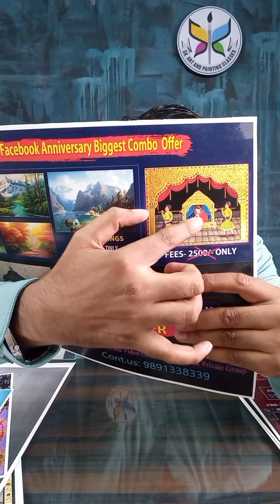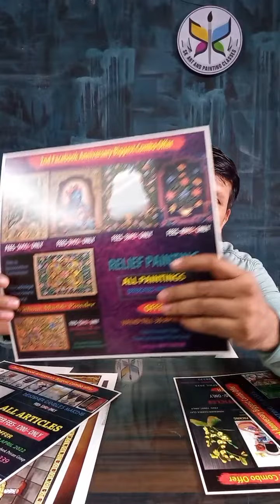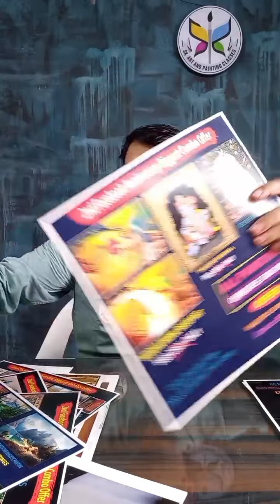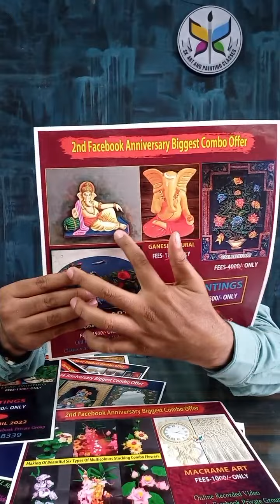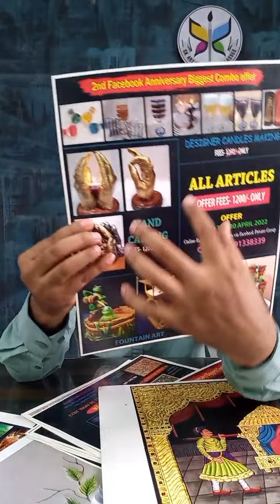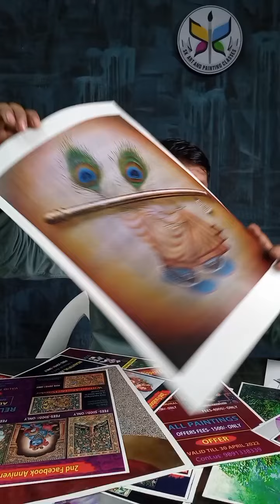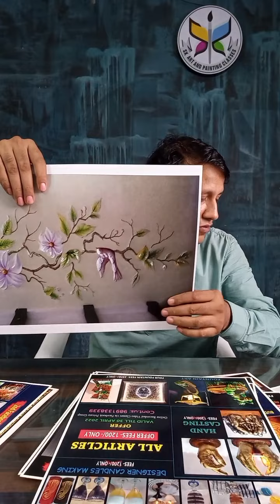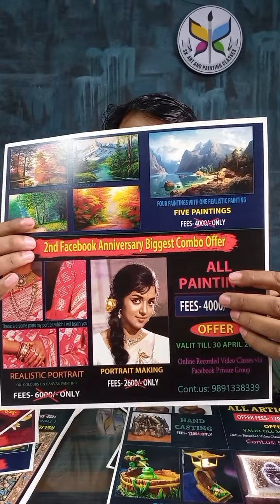Guru Purnima Biggest Combo Offers